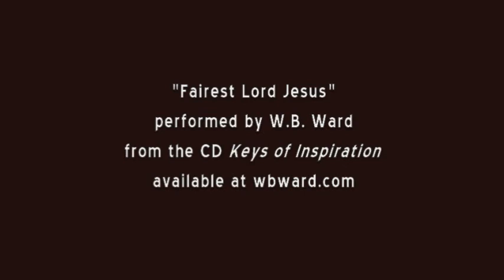Fairest Lord Jesus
This is one of my mom's favorite hymns.  There are some accounts that say it was called "Crusader's Hymn" because it was sung by German Crusaders as they made their way to the Holy Land.  But undeniably this is one beautiful song.  This is from my CD "Keys of Inspiration."  Enjoy.